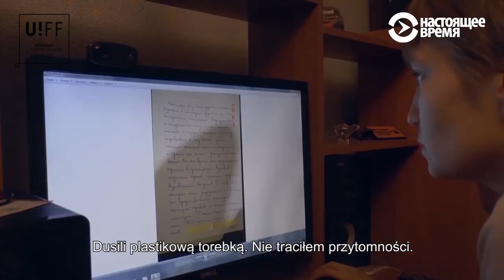"Proces. Federacja Rosyjska vs. Oleg Sencow"/ ukr. Процес. Російська держава проти Олега Сенцова"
LAUREAT NAGRODY PUBLICZNOŚCI FESTIWALU UKRAINA! W 2017

„Proces: Federacja Rosyjska vs. Oleg Sencow” opowiada historię ukraińskiego reżysera skazanego przez wojskowy sąd Rosji na 20 lat łagru za rzekomą działalność terrorystyczną.
Oleg Sencow po swoim pierwszym filmie fabularnym „Gamer”, pokazywanym i nagrodzonym na kilku europejskich festiwalach, przygotowywał się do kolejnego filmu, kiedy rozpoczęły się demonstracje na kijowskim Majdanie. Sencow stał się jednym z działaczy Euromajdanu, potem wrócił na rodzinny Krym, gdzie mieszkał z rodziną. W maju 2014 roku został aresztowany w swoim domu w Symferopolu na Krymie przez Federalną Służbę Bezpieczeństwa Federacji Rosyjskiej (FSB).
Sencow został skazany na 20 lat ciężkiego obozu o zaostrzonym rygorze, mimo że na wstępie procesu główny świadek oskarżenia przed sądem odwołał swoje zeznania obciążające Sencowa, jako złożone pod presją i przymusem. 16 maja 2018 roku Sencow, przetrzymywany w kolonii „Biały niedźwiedź” na północy Rosji, wydał oświadczenie o rozpoczęciu głodówki, w którym domagał się wypuszczenia na wolność 64 obywateli Ukrainy przetrzymywanych z powodów politycznych w aresztach i koloniach karnych w Rosji. Sencow został zwolniony z więzienia we wrześniu 2019 roku.

Reżyseria: Askold Kurow
Kraj: Czechy, Polska, Estonia 2017

Seans:
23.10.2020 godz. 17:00